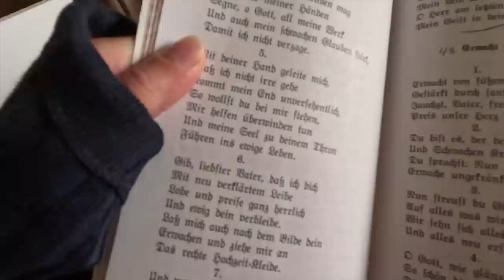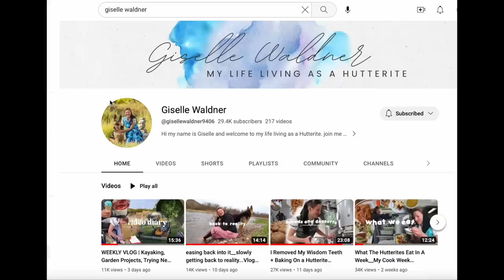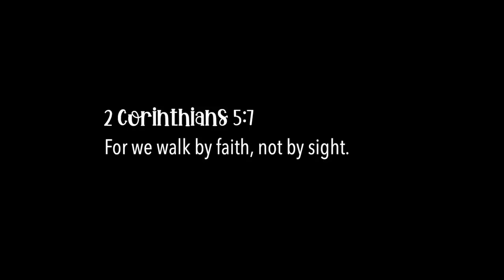It Finally Happened!!...vlog 154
This is pretty exciting (for me anyway) everything paid off, with all the effort that was put into it, it feels amazing.

3 cups cornflakes
3 cups oatmeal
1 cup bran (oat bran if GF)
1 cup flax seeds
1/2 cup poppyseeds
2 cups raisins
1 1/2 cup honey
1 1/2 cup peanut butter
chocolate chips if you want